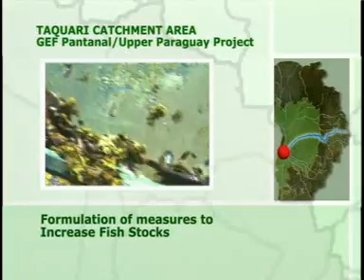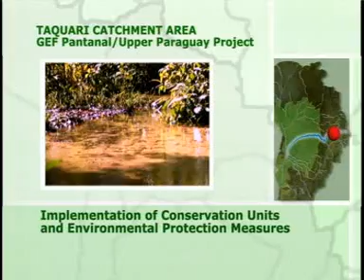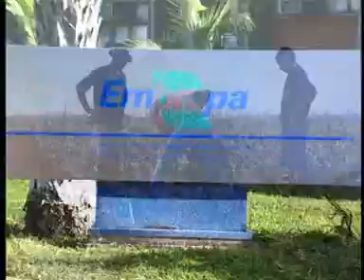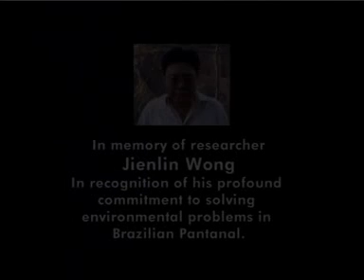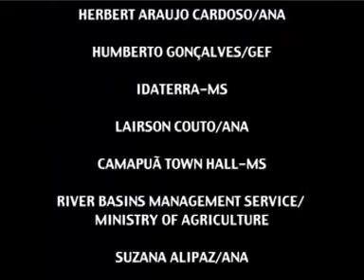Taquari - The plight of a river